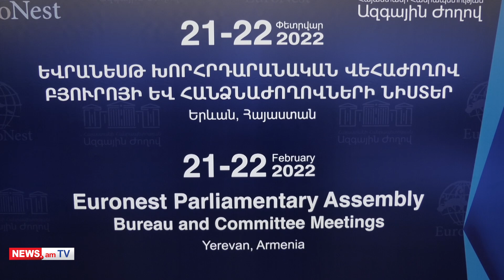NEWS.am digest: Putin declares Eastern Ukraine regions independent; Putin invites Pashinyan toMoscow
Armenian News - NEWS.am presents the daily digest of top news as of 22.02.22:

The Russian president signed a decree on Monday recognizing breakaway Luhansk and Donetsk regions in eastern Ukraine as independent republics, telling Russia’s defense ministry to deploy troops into the two regions to "keep the peace.”
The president made the announcement live on TV after an emotional address in which he referred to eastern Ukraine as “ancient Russian lands managed by foreign powers”.
Announcing his recognition, Putin also signed treaties on friendship, cooperation and mutual aid with Donetsk and Luhansk leaders. The Federation Council has already ratified the treaty.
The Russian leader also took a swipe as Western powers which support Ukraine, saying, “they are not interested in peaceful solutions – they want to start a blitzkrieg”.

INT. COMMUNITY ON UKRAINE
The international community reacted to the Russian president’s decision to recognize the Luhansk and Donetsk regions in eastern Ukraine as independent republics.
NATO chief Jens Stoltenberg accused Russia of continuing to fuel the conflict in eastern Ukraine and “trying to stage a pretext” for an invasion.
The EU has also slammed the recognition noting that the EU and its partners will respond to this with unity, firmness and determination in solidarity with Ukraine.
The UN, in turn, noted that this decision is fraught with regional and international consequences. This came as the OSCE said that the decision of Russian President Vladimir Putin to recognize the independence of the regions contradicts the Minsk agreements.

A meeting of the Armenian Security Council chaired by the Prime Minister Nikol Pashinyan was held Tuesday.
The meeting was also attended by the Acting President of the country Alen Simonyan.
Issues related to overcoming the challenges facing Armenia and the processes taking place in the international arena were discussed at the meeting.

Vladimir Putin had on Tuesday a meeting with his Azerbaijani counterpart Ilham Aliyev.
Before the talks there were reports that Russia intends to officially raise relations with Azerbaijan to alliance level.
The sides touched upon the issue of the Nagorno-Karabakh conflict. Putin noted that there are already certain agreements on the development of trade and economic ties.
“There are disputes, but we will do everything to ensure that the process proceeds peacefully,” Putin noted.

The sessions of the Euronest Parliamentary Assembly (PA) committees took place in Yerevan Tuesday.
Maria Karapetyan, a member of the ruling majority Civil Contract, chaired the meeting.
One of the topics of today's discussion was an increase of Russia's military presence on the Ukrainian border.
Moldova, Belarus and Ukraine did not participate in the meeting.
However, two Azerbaijani MPs also attended the sessions in Yerevan. They were the only MPs who had entered the building with the security officers. One of them, Soltan Mammadov, seems to have a provocative behavior as his Twitter thumbnail reads: Karabakh is Azerbaijan.
And during the sitting, the MP noted that "the Karabakh conflict has been resolved within the international law and Azerbaijan's internationally recognized borders."
By the way, protests were being held since Monday in Yerevan since Azerbaijani MPs had come to Armenia.

The health ministry today reported they had recorded BA.2 Omicron subvariant in Armenia.
The BA.2 is more contagious than the previous subvariant, and according to a number of studies, it may have a more severe course of the COVID-19.
The number of COVID-19 cases in Armenia has reached 416,510 and the death toll is 1,593.